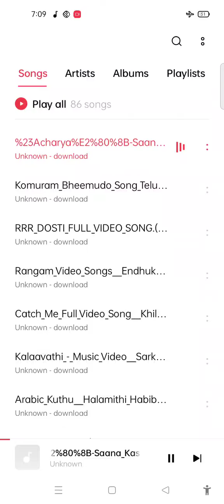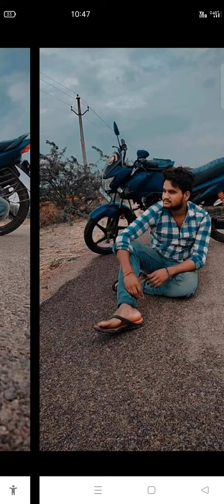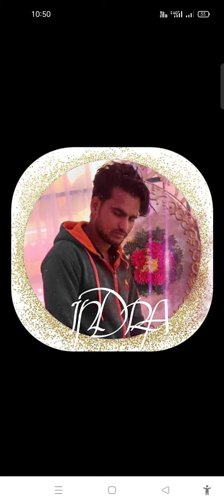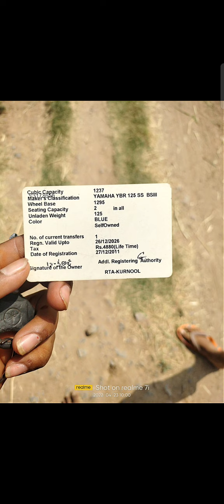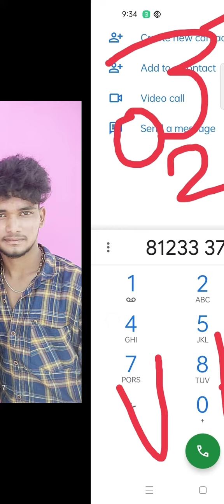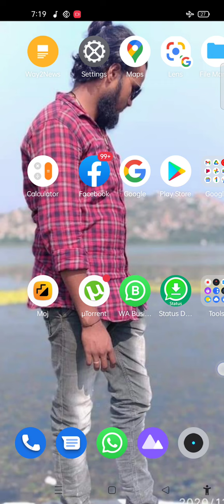Indra MCA Hs